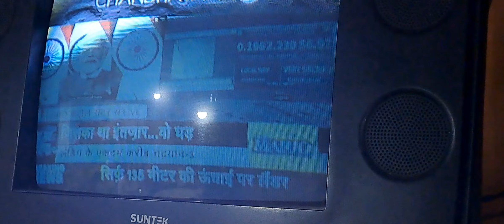chandryaan soft lending